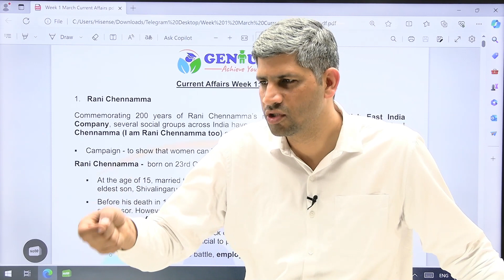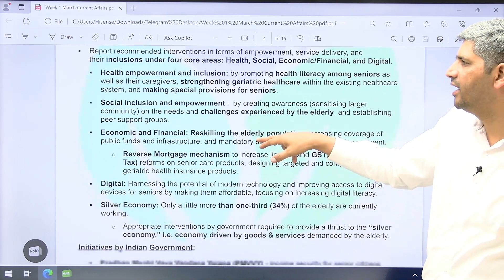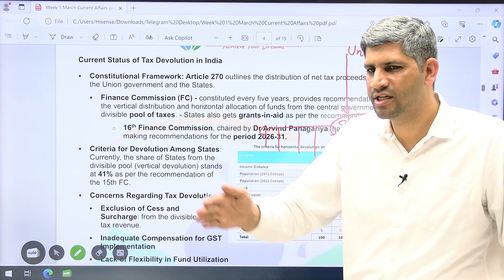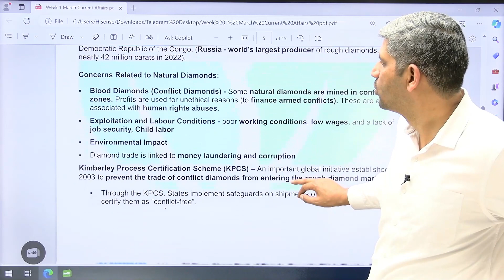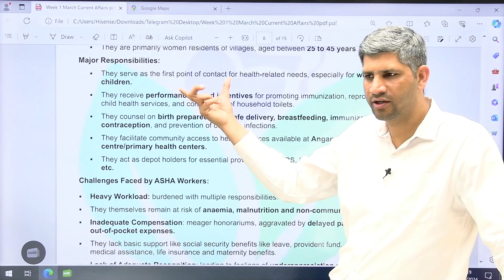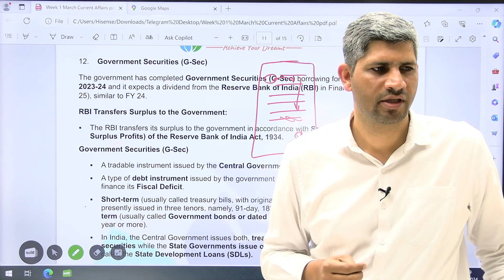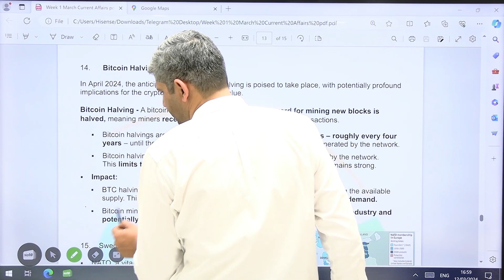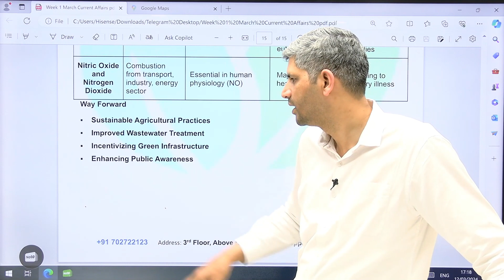Weekly Current Affairs Mar 24 (Week 1) | UPSC | HCS | RAS | CAPF | UPPCS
Welcome to the Genius IAS YouTube Channel – Your Ultimate Destination for UPSC, HCS, and Other Civil Services Exam Preparation!

📚 About Genius IAS:
Genius IAS is a leading coaching institute dedicated to guiding and nurturing aspirants for the prestigious UPSC, HCS, and various other Civil Services examinations. Our mission is to empower individuals with the knowledge, skills, and confidence needed to excel in these competitive exams and embark on a rewarding career in public service.

🌟 Comprehensive Exam Preparation: Our expert faculty members bring years of experience and expertise to provide in-depth coverage of UPSC, HCS, and other Civil Services syllabi.
📊 Current Affairs Analysis: Stay updated with the latest news and current affairs through our regular analysis sessions to ace the dynamic sections of the exams.

Embark on your journey to success with Genius IAS! Subscribe to our channel to stay updated on the latest exam trends, expert insights, and valuable tips that will propel you towards success in UPSC, HCS, and other Civil Services examinations.

🙏 Thank you for choosing Genius IAS! Let's conquer the civil services exams together and build a brighter future.